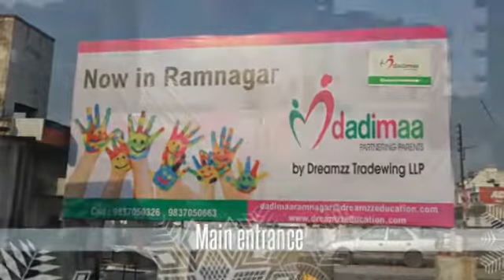Dadimaa Ramnagar School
Dadimaa Play School Ramnagar is now live